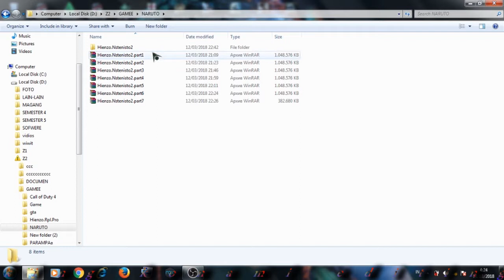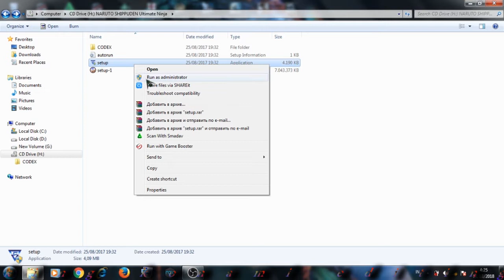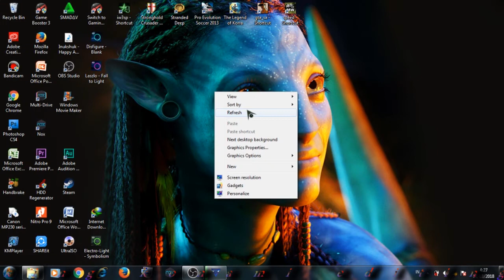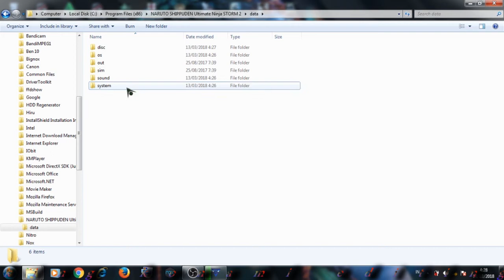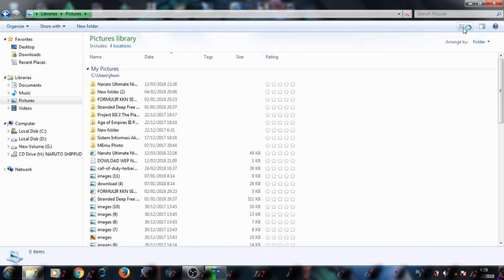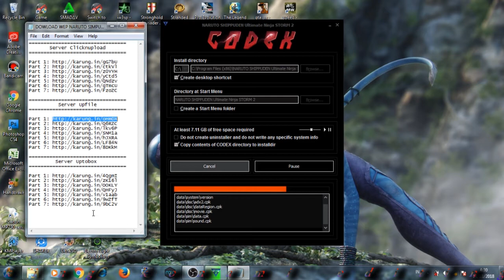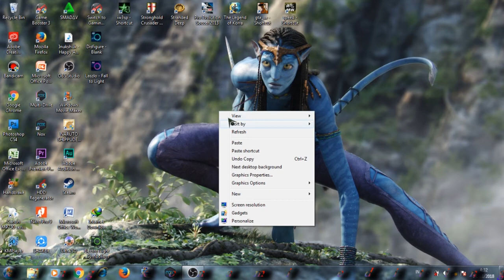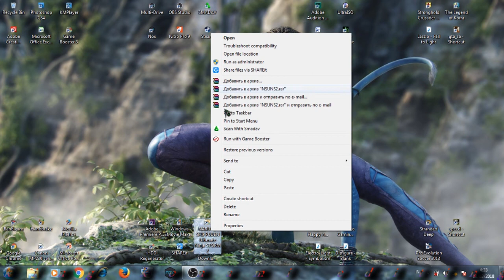DOWLOAD GAME NARUTO TERBARU 2018